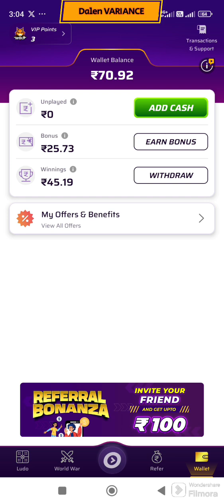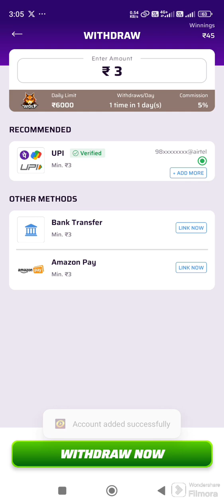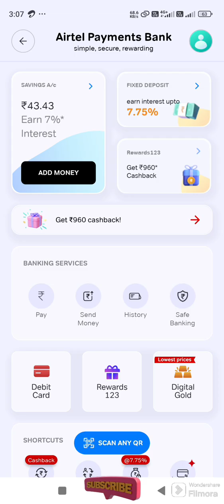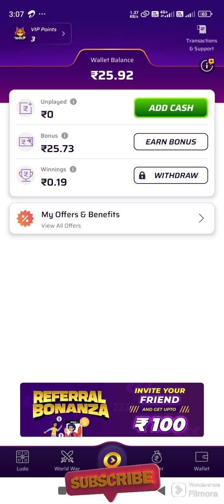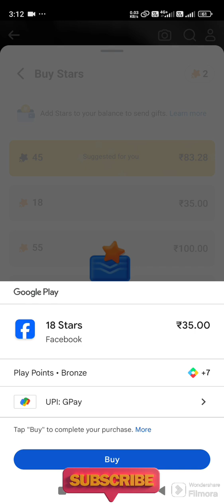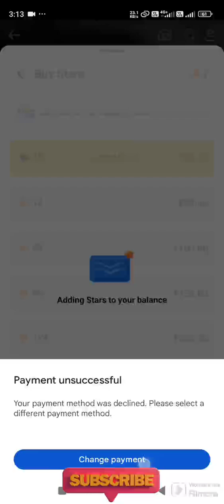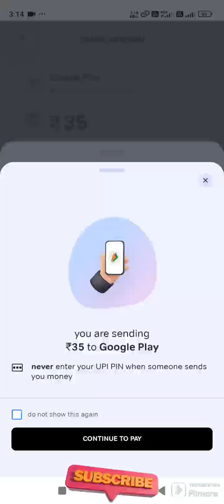Free Facebook Star 🌟 from WinZO Game